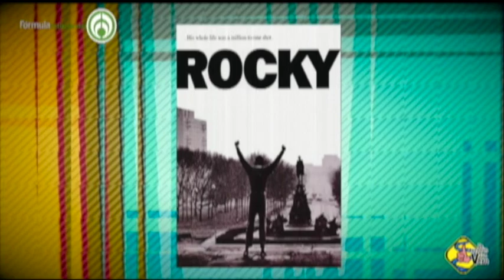DR. ALFREDO QUIÑONES HINOJOSA, DE AVENTON CON VERO P2.